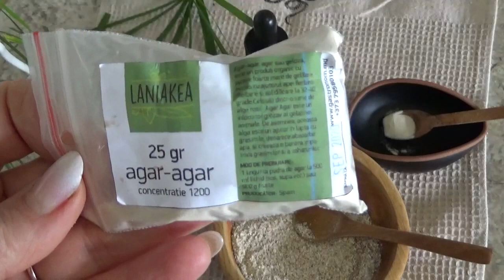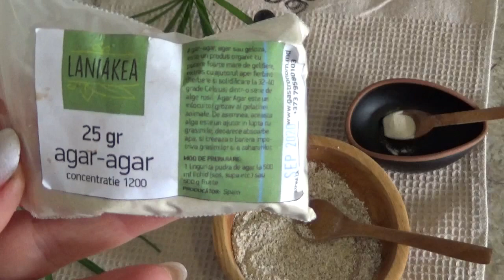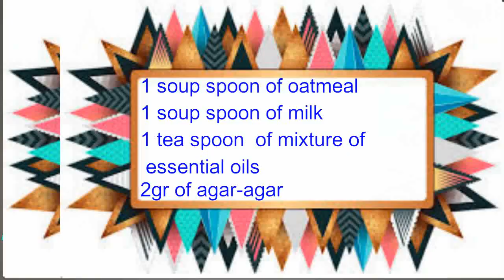OLD SKIN. DEEP Wrinkles .RIDURI ADANCI-Masca MINUNATA!!Reteta#2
OlD Skin Deep wrinkles IDURI ADANCI-Masca EFECTIV!!Reteta#2
naturopath_veronikasandul old skin face mask
Dragilor!daca  tenul nu are vlaga,daca ai riduri adanci sa-u lasat obragii incearca aceasta masca minunata:

Reteta:
1lingura de masa de faina de ovas
1lingura de masa de lapte
1lingurita de  ulei vegetal
2gr de agar-agar,pe care il poti procura in magazinele aiurvedice sau cu produse vegane,vegetariene.Poti intra si pe